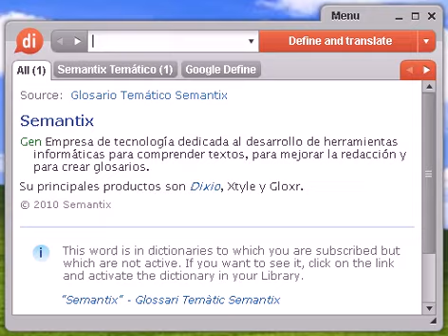Definición de antigrasa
antigrasa, diccionario, definición, significado, español, castellano, dixio